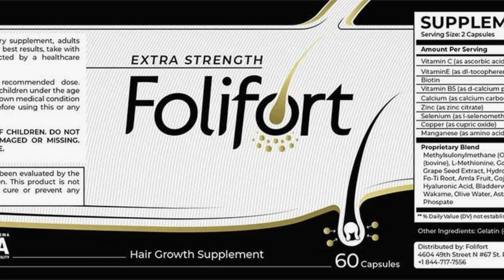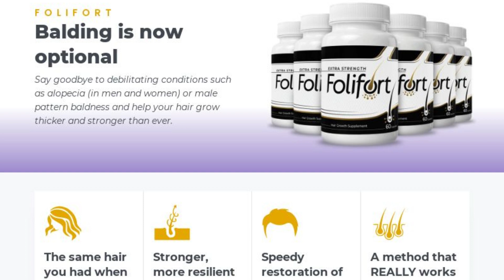FOLIFORT CAPSULES - NATURAL STOP HAIR LOSS - FOLIFORT REVIEW - FOLIFORT NATURAL SUPPLEMENT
⭐️ Are you looking for a natural way to stop hair loss? Look no further than Folifort! This pill, supplement, and hair loss treatment has been helping people worldwide stop hair loss for years. In this video, I'll share with you everything you need to know about Folifort

⭐️ WHAT IS FOLIFORT ?
Folifort supplement is a totally natural product that will help in health of your hair making you have a very Well, quickly and healthily. Folifort brings a lot of results, if you use Folifort the right way and do all the right treatment I’m sure you’ll get a good result!

NATURAL STOP HAIR LOSS
FOLIFORT CAPSULES

⭐️ WHAT ARE THE INGREDIENTS IN THE FOLIFORT ?
The ingredients used in the formula were selected by the best researchers who have discovered the biggest cause of our hair loss, and because of this, these ingredients are very powerful and rare, and are found only in the Folifort stop hair loss.
- Biotin: Biotin stimulates keratin production, which is crucial for the production of hair and nails.
- Zinc: The zinc in Folifort can purportedly help you maintain healthy oil glands, nurturing and protecting your hair from environmental damage.
- Vitamin B5: Also known as pantothenic acid, vitamin B5 helps rebuild individual hair shafts while shielding follicles from damage.

⭐️ WHAT ARE THE BENEFITS OF FOLIFORT ?
Folifort stop hair loss acts directly on the hair bulb of our head, oxygenating this area and promoting hair growth in areas that were not growing before. In addition, the formula is able to accelerate the growth of our hair, leaving them larger, thicker and much shinier. It is also possible to verify that as we use the folifort capsules, our hair loss will decrease a lot and our hair will become much more beautiful.
You can also check below for a complete list of other benefits that we can get from using Folifort consistently:
- It acts at the root of our hair, oxygenating the hair bulb and favoring hair growth
- Decreases hair loss;
- Leaves our hair thicker, shinier, and healthier.

⭐️ WHERE CAN I BUY THE FOLIFORT ?
Folifort stop hair loss is purchased through its own official website. Do not attempt to purchase the Folifort supplement through third-party websites! Remember that the Folifort Supplement is purchased through its own official website.